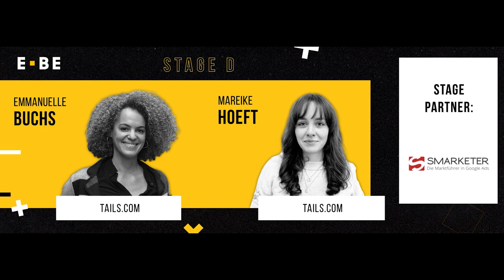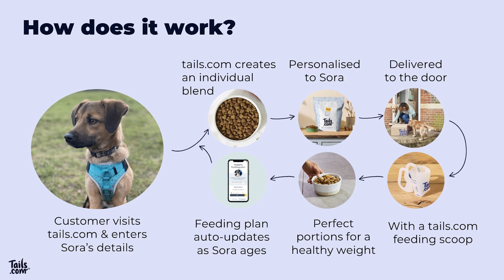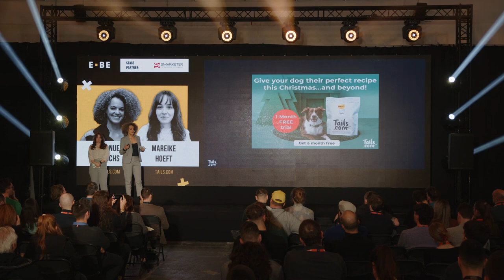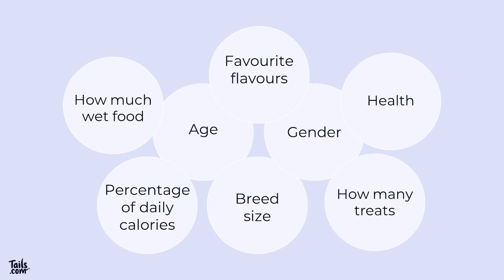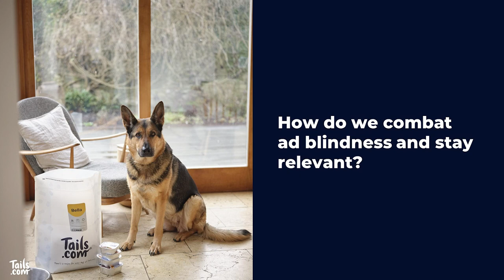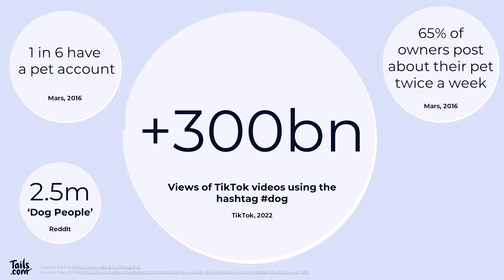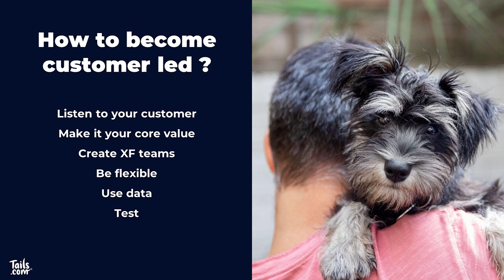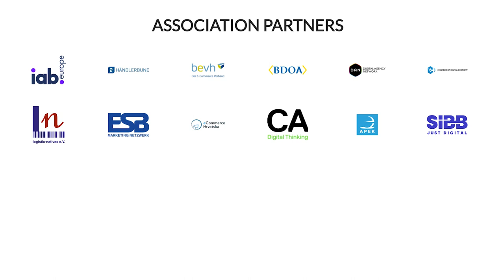EBE23 - A dog’s tale - exploring the D2C subscription model and marketing learnings from tails.com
Speakers: Mareike Hoeft & Emmanuelle Buchs

In this session, tails.com will explore the impact and importance of being agile and leveraging data to drive international growth in a challenging market. Focusing on the need to find the right marketing mix, the importance of becoming customer centric and the value of the D2C subscription model. You’ll learn: What is a right mix of marketing channels, how to become customer led in your decision making, tips & inspiration that you might be able to integrated into your own plans.